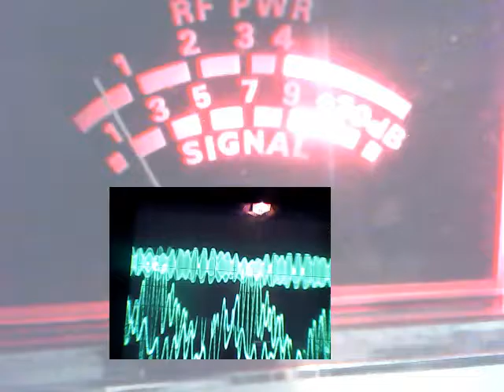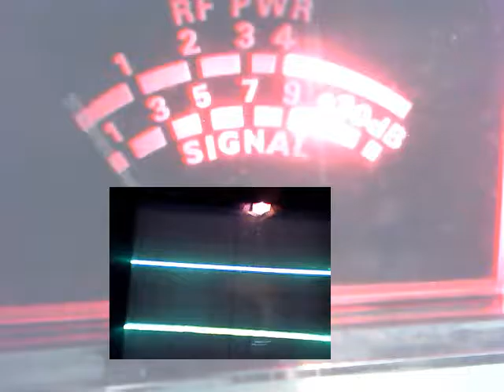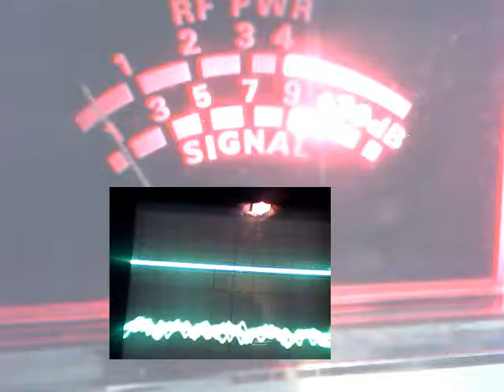Audioman288 & 317 & more